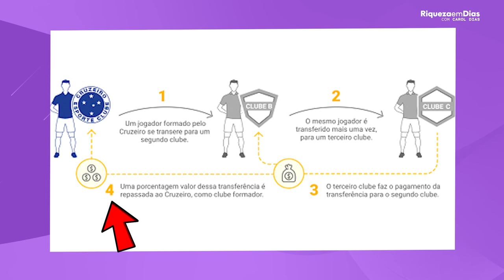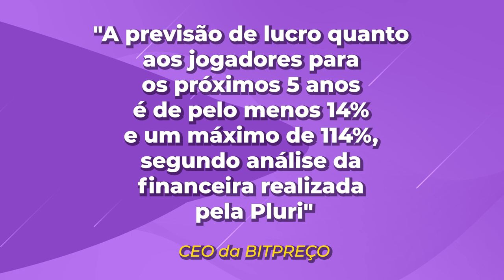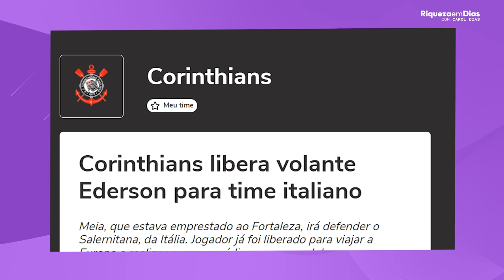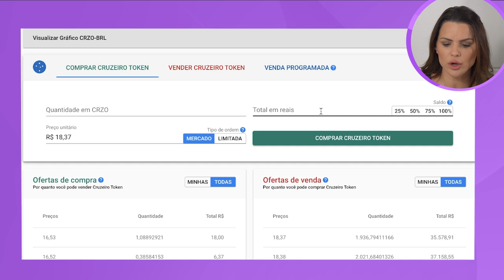TOKEN DO CRUZEIRO, VALE A PENA INVESTIR? COMO INVESTIR NO CRUZEIRO TOKEN? SÓCIO DO R9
Hoje em dia, ouvimos muito falar em Fan Token, e vocês tem me perguntado muito ultimamente sobre um especifico, que é o TOKEN DO CRUZEIRO, e esse é o tema do nosso vídeo de hoje.

Nesse vídeo você vai ver:

00:00​ Tema do vídeo: NOVO TOKEN DO CRUZEIRO, VALE A PENA INVESTIR?
01:30 Como funciona o Token
03:30 Noticias
07:00 ONDE Investir em Criptomoedas?
07:10 Onde comprar o Token do Cruzeiro
08:15 Como comprar o Token do Cruzeiro

O Cruzeiro Fan Token (CRZ) tem como principal objetivo auxiliar na melhoria da gestão do clube, fazendo com que a transparência das decisões fique mais evidente para torcedores que, inclusive poderão ajudar neste processo, gerar novas fontes de receita e engajamento, maior exposição, além de outros benefícios.